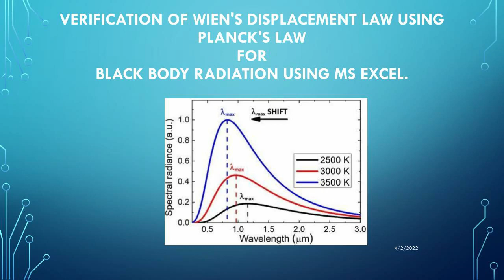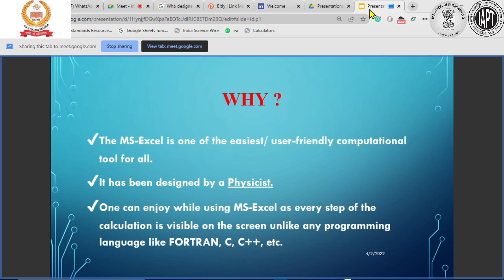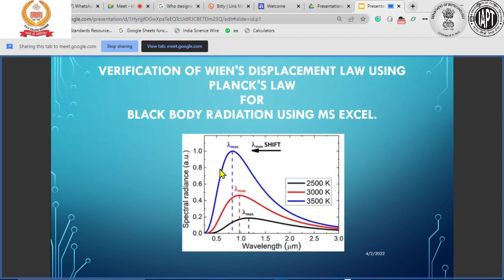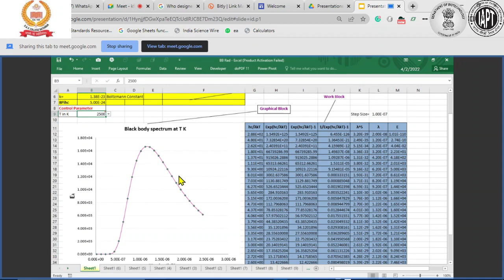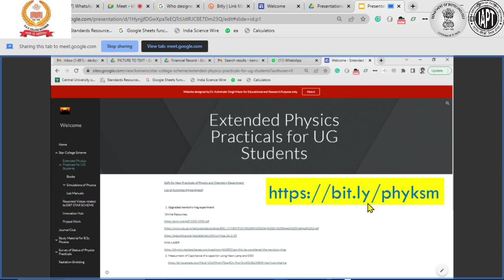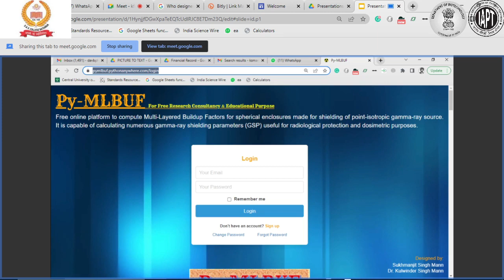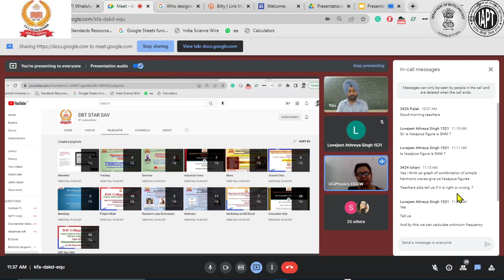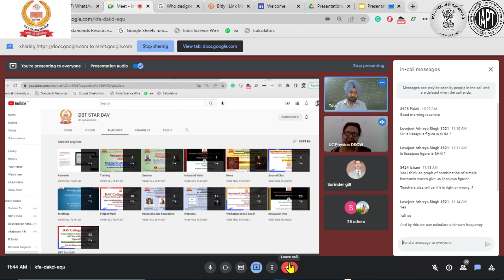Demonstration about the Black Body Radiations using MS-Excel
DBT-SCS#65